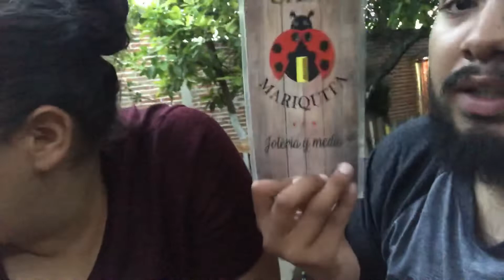Vlog perdido para todos ustedes | fuimos a casa mariquita Bar | disfrutando lunes día puente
Muchas gracias. Les dejo aquí unos de mis video